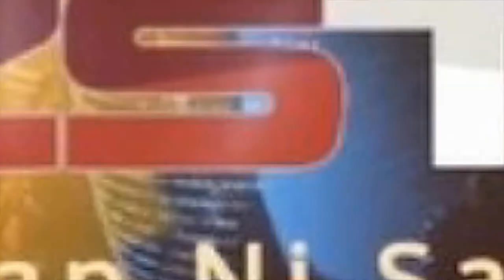prantij (prantij) પ્રાંતિજ સબજેલ પાસે દબાણ હટાવવા મા આવ્યું // ZSTVNEWS//